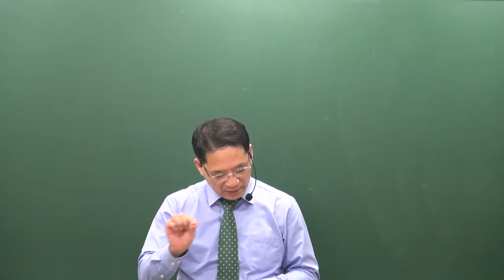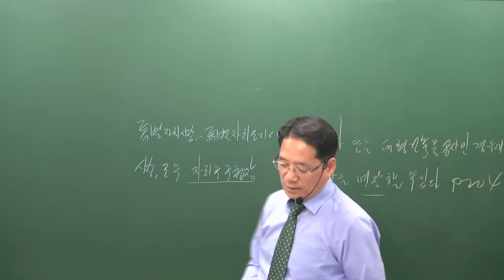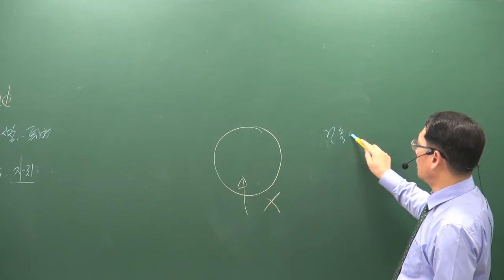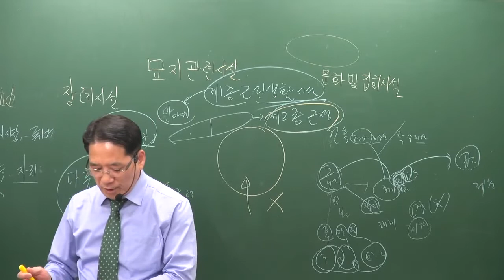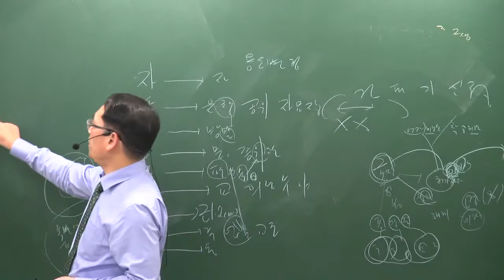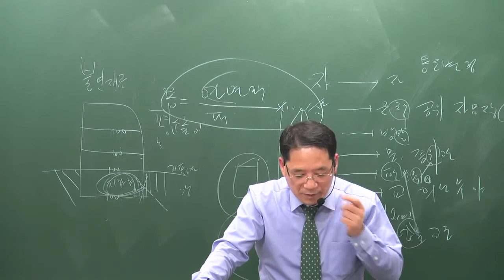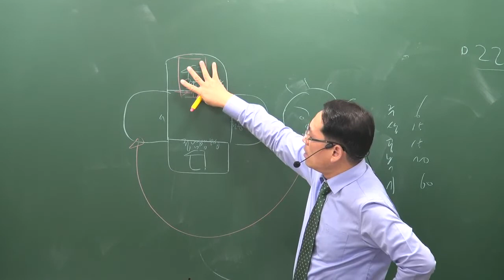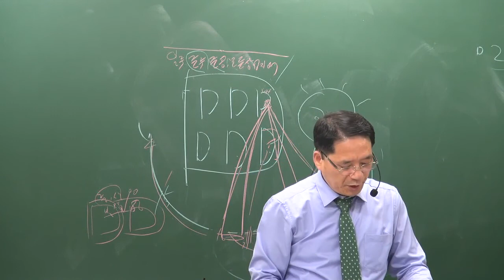[공전무] 2019년 공인중개사 부동산공법 파이널총정리 10-6